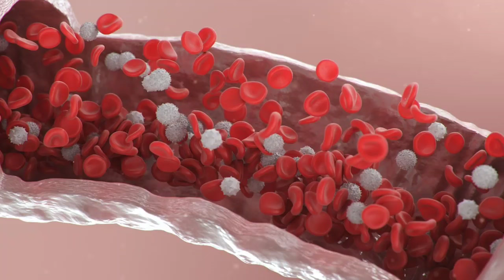பனங்கிழங்கு மருத்துவ நன்மைகள்! |Pana Kilangu Benefits in Tamil|Palm Sprouts Health Benefits in Tamil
பனங்கிழங்கு மருத்துவ நன்மைகள்! | Pana K Benefits in Tamil | Palm Sprouts Health Benefits in Tamil

pana kilangu
panang kilangu
panam kizhangu for diabetes
panang kilangu benefits in tamil
பனங்கிழங்கு பயன்கள்
பனங்கிழங்கு
palm sprouts health benefits
pana kilangu benefits in tamil
plam sprouts
pana kilangu for diabeties in tamil
panam kizhangu
பனங்கிழங்கு மருத்துவ பயன்கள்
palm sprouts nutrition
palm sprouts health benefits tamil
panang kilangu recipe
palmyra sprout benefits
pana kilangu benefits
palmyra sprout
pana kilangu in english
panam kizhangu benefits tamil
palmyra sprout powder
palm tree
tamil health tips
பனங்கிழங்கு பொடி
panam kilangu health benefits
fiber rich foods tamil
fiber rich palm sprouts
panang kilangu uses
young plam
panai kilangu benefits in tamil
panang kilangu benefits
panai maram
panag kilangu benefits
pana kilangu for diabetes in tamil
palm sprouts benefits in tamil
panang kilangu recipe in tamil
health tips
panam kilangu
palmyra sprout benefits in tamil
pana kilangu during pregnancy in tamil
panang kizhangu
siddha maruthuvam
நாட்டு மருத்துவம்
பாட்டி வைத்தியம்
பனங்கிழங்கு மாவு
palmyra tuber
வீட்டு மருத்துவம்
palm sprouts during pregnancy
பனங்கிழங்கு வேக வைப்பது எப்படி
பனங்கிழங்கு நன்மைகள்
pana kilangu during pregnancy
பனங்கிழங்கு வேக வைக்கும் முறை
pana kilangu for diabetes
panang kilangu for weight loss
palmyra sprout recipes
health tips in tamil
pana kilangu benefits tamil
palmyra sprout during pregnancy
kuchi kilangu benefits in tamil
panang kilangu payangal
panang kizhangu recipes panang kizhangu for pregnancy
panang kizhangu for pregnancy
malliga tamil
health videos tamil
panang kilangu maruthuvam
panam kizhangu recipe in tamil
palm sprouts benefits
panam kizhangu in english
panaimaram
natural sugar
health benefits of panai kilangu
kanna
benefits of panam kizhangu during pregnancy in tamil
panai kilangu palmyra tuber
பனங்கிழங்கு நன்மைகள் benefits of the pana kilangu ... - youtube
how to cook panang kilangu|palam sprouts cooking ... - youtube
பனங்கிழங்கு | palmyra sprout | pana kilangu ... - youtube
pana kilangu benefits during pregnancy
நம்ம ஊர் பனங்கிழங்கை ... - tamil boldsky
pana kilangu side effects
பனங்கிழங்கு: மருத்துவ மகிமை || pana kilangu
how to boil panang kizhangu / palm sprouts in tamil ...
aumyoga
pana kizhangu breakfast recipe
first three months
what should i avoid during my first trimester
first trimester care
pregnancy tips and care
pana kilangu benefits during pregnancy in tamil
பனை கிழங்கு கர்ப்பிணிபெண்கள் சாப்பிடலாமா
palmyra sprout health benefits
panam kizhangu benefits
tk health tips
nalam virumbi
how to reduce vomiting during pregnancy in tamil
pregnancy care in first trimester of pregnancy precaustions
1st trimester of pregnancy
pregnancy tips in tamil
பனங்கிழங்கு payangal
panai kilangu maruthuva nanmaigal
1st trimester of pregnancy in tamil
1st trimester pregnancy food
first trimester
first three months of pregnancy
pregnancy in first month symtoms in tamil
1st trimester of pregnancy do's and do's
panag kilangu for weight loss
yoga center at coimbatore
how to make palmyra sprout
palmyra sprout recipe in tamil
quick and easy breakfast in tamil
is palmyra sprouts good for diabetes?
healthy snacks recipe in tamil
evening snacks recipe in tamil
tamil samayal
panankizhangu
kizhangu
breakfast recipe in tamil
can diabetics eat palmyra fruit?
பனங்கிழங்கு சமையல்
how to make pana kizhangu powder
panang kizhangu kanchi
weight los
immune booster